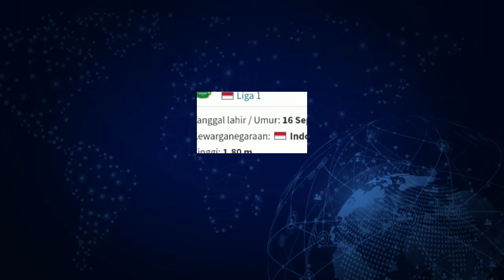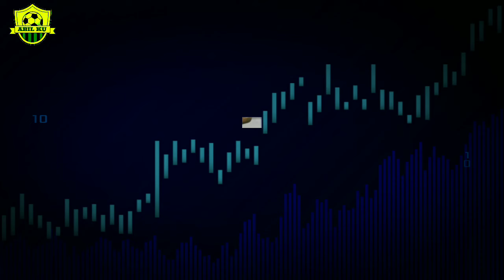UPDET RESMI‼️ BERITA TRANSFER PERSIB TERBARU 2004/2025 - BERITA PERSIB - KABAR PERSIB - PERSIB 2024